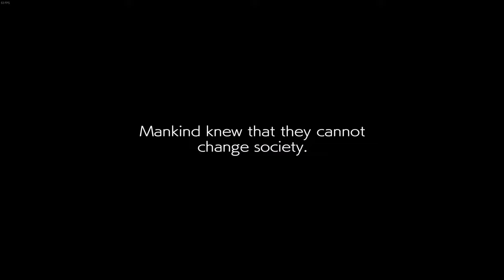La TERRIBLE Experiencia "Guilty Gear Strive" - ft. Dexai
Jugando el juego de pelea llamado "Guilty Gear Strive", primera vez que subo un video de este tipo al canal, espero poder ahora retomarlo. De paso, juego bastante divertido y absurdo, lo mejorsito para enojarse con un amigo por spamear el mismo ataque 50 veces, y comerte el mismo mix-up 10 veces más.
Jugadores: Monalgt y DEXAI
Dexai: Bridget
Monalgt: Johnny, Elphelt Valentine, Potemkin, Giovanna y Slayer.

Recuerden, siempre pueden comentar para pedir canciones, videojuegos o cosas para hacer.
¡Se les agradece todo!
Soy Monalgt Games youtuber de variedad.

Esto lo Escribio una Ia:
¡Disfruta de nuestra experiencia jugando Guilty Gear Strive con Dexai! No te pierdas este emocionante gameplay de Guilty Gear. ¡Diviértete viendo cómo manejamos los personajes y enfrentamos a nuestros oponentes en este juego de lucha!
En este video, disfruta de nuestra experiencia jugando Guilty Gear Strive con Dexai. ¡No te pierdas esta emocionante partida llena de acción y diversión!
¡Acompáñanos en esta experiencia jugando Guilty Gear Strive junto a Dexai! Descubre todo sobre este emocionante juego de lucha en este video.
Únete a nosotros para ver nuestra experiencia jugando Guilty Gear Strive, un juego de lucha emocionante y lleno de acción. ¡No te lo pierdas!
En esta experiencia de Guilty Gear Strive, te sumergirás en el mundo del juego con Dexai. ¡Disfruta de las emocionantes partidas y descubre todos los detalles de este juego de lucha!